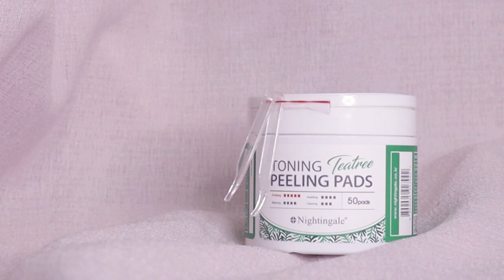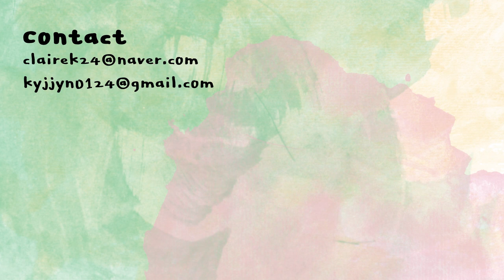올리브영 추천템으로 하는❤자기 전 클렌징부터 스킨케어까지🛌🏻 |클레어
리얼라엘
데일리 오일 투 폼 클렌저
REALRAEL
daily oil to foam cleanser
25,000KRW

나이팅게일
토닝 필링 패드 티트리
NIGHTINGALE
toning peeling pads teatree
13,800KRW

일리윤
프로바이오틱스 스킨 배리어 에센스 드롭
ILLIYOON
probiotics skin barrier essence drop for face
28,000KRW

라네즈
래디언씨 크림
LANEIGE
radian-c cream
29,000KRW

후르디아
블루베리 하이드레이팅 허니 립밤
FRUDIA
blueberry hydrating honey lip balm
6,000KRW